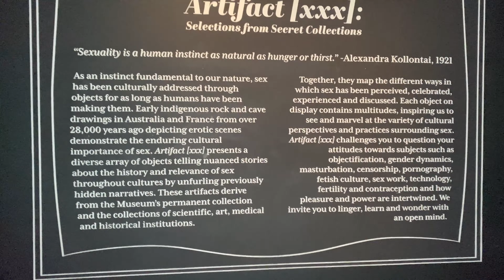ANDY’S DIRTY 30 BIRTHDAY VLOG🎉 | Adult museum + Hibachi Dinner + More… andyanderica vlog bday♏️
In today’s vlog we’re celebrating Andy’s 30th birthday as well as his parents birthday. Yes, they all have the same birthday lol!!! To this day I still can’t believe it.
Anyway you guys are going to get a little peek of how we party. You definitely don’t want to miss it. Watch to the very end!!!

We’re on the road to 2K subbies🥳

Foreverfadedd_
Babie_Auggie
Youropinionisinvalid_